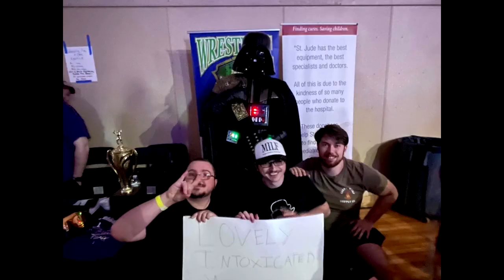Lovely Intoxicated Podcast Episode Four Spectacular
The boys celebrate the longest running every other weekly episodic vodcast in wrestling history, broh. Lots of drama in this one, broh